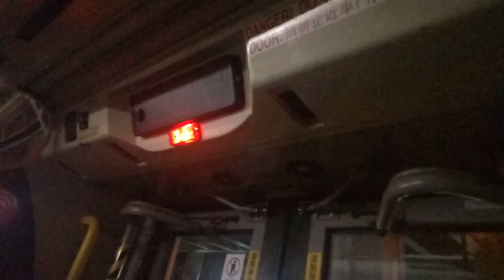KMB ATE162 LM5869@296A 落車門開關過程